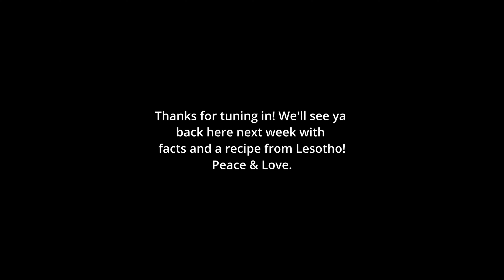Cooking Around the Planet |Luxembourg| Ep. 15 of 195 |Kniddelen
Hey guys! We'd like to formally welcome you to Cooking Around the Planet! The weekly show where we randomly pick a country out of a hat, learn about the place and culture, find an authentic meal from that country and then give it our best shot at cooking that meal for dinner. All the while, sharing everything we learn with you! This idea came to us two years ago while we were having breakfast at our favorite place, an Argentinian spot called Wake Up Cafe. We are so excited to finally be making it happen! There's nothing we love more than experiencing new cultures, food and travel. As we share these meals we hope to inspire people to learn about cultures they may have never thought twice about, to think outside the box when it comes to dinner time and to be humbled by just how fascinating and complex life is on this beautiful planet!